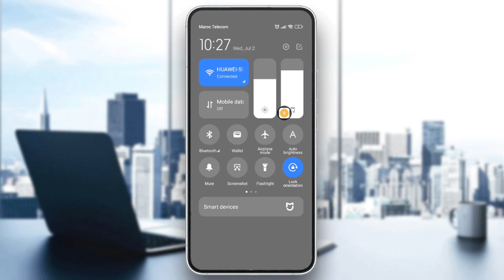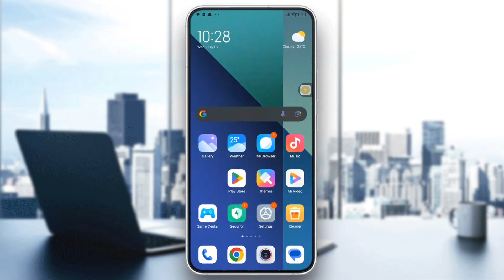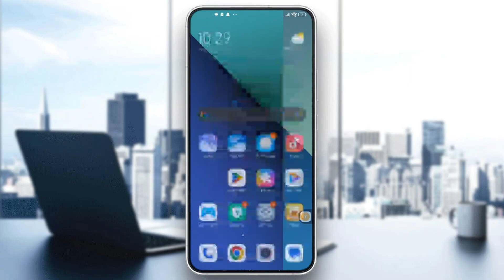How To Fix Couldn’t Play Content – Error Code 1K-0028 in HBO Max 2025! Tutorial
today we talk about fix couldn’t play content – error code 1k 0028 in hbo max,error code 1k 0028 in hbo max,error code 1k-0028